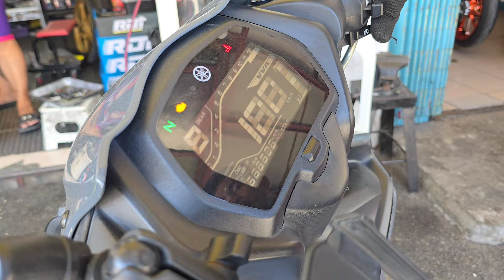Yamaha Sniper 155 nabarahan ang oil passage maraming nasira sa ibabaw ng makina.